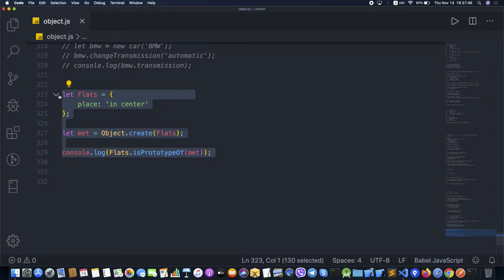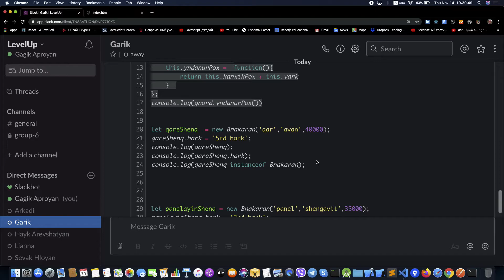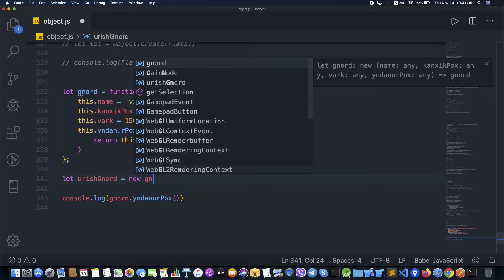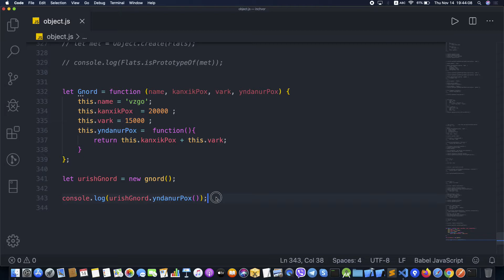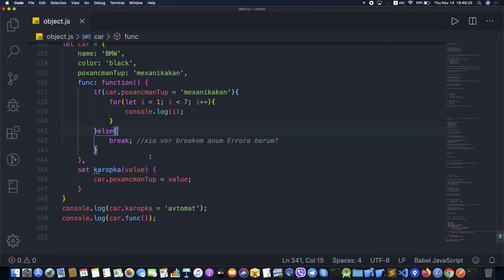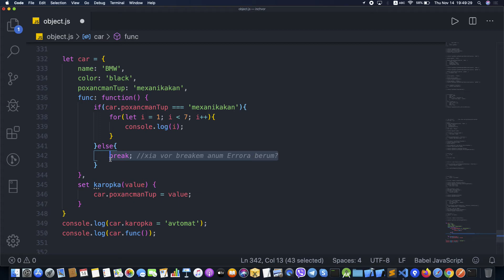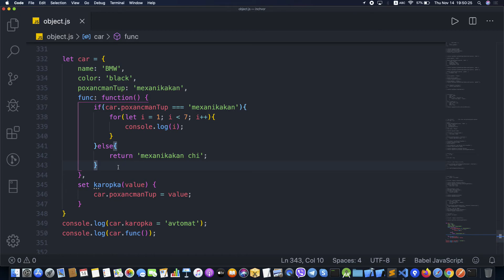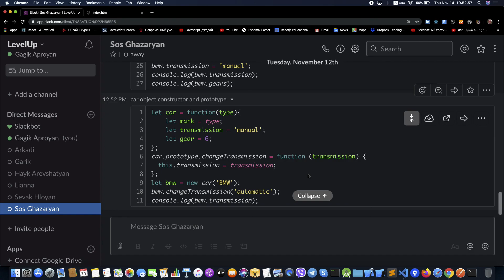JS lesson19 episode1 check home task